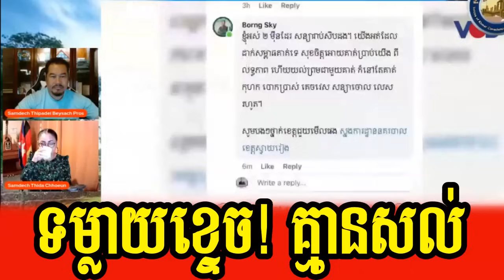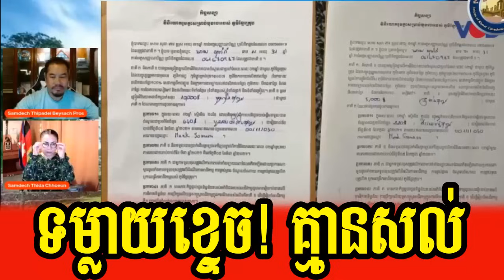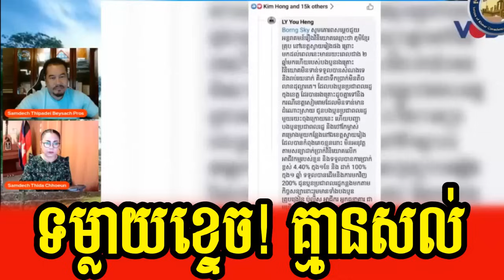Beysach Pros and Thida Choeun reveal about secret of cheating Khmer citizens